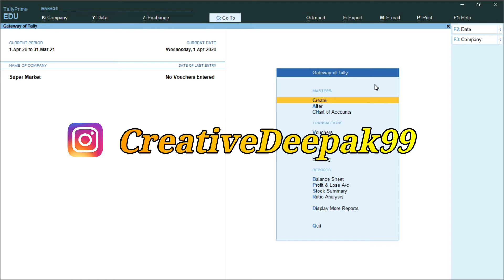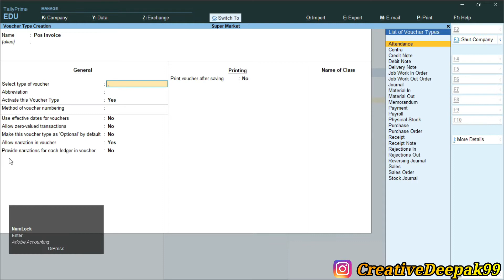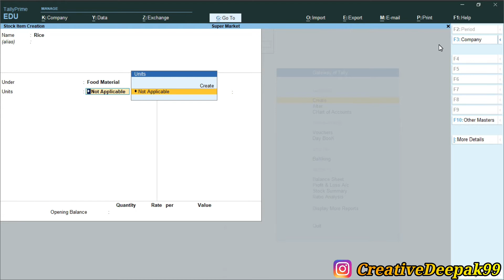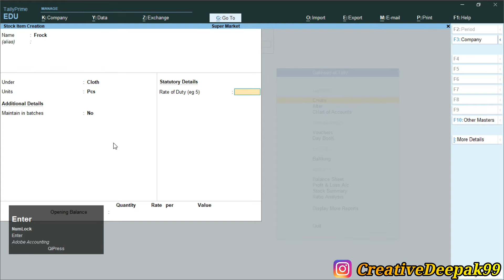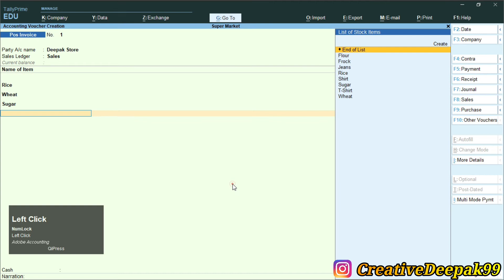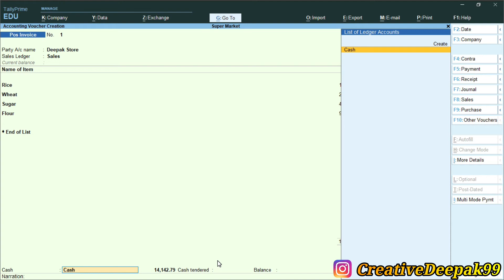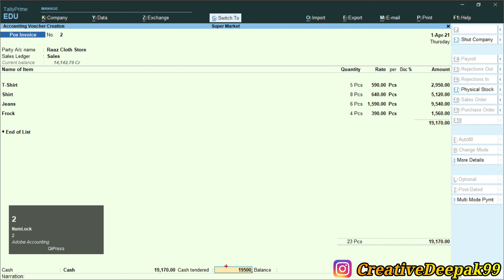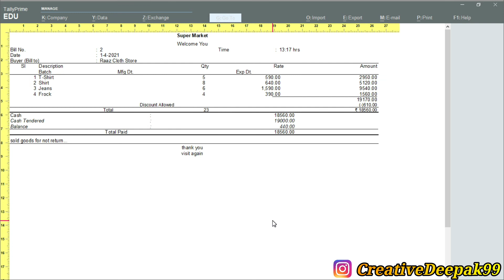Point of Sales, Create POS Invoice in Tally Prime in Hindi. with apply Two types of Discount Voucher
How to make POS Voucher Entry in Tally Prime
How to Create POS Invoice in Tally Prime in Hindi.
How to apply Discount Column
How to apply Discount on Total Salve Value
Free Hindi Tutorial.

Please Any Query. You can Say Comment.